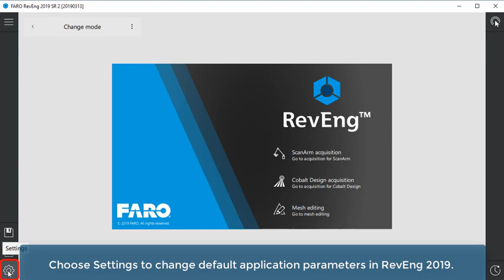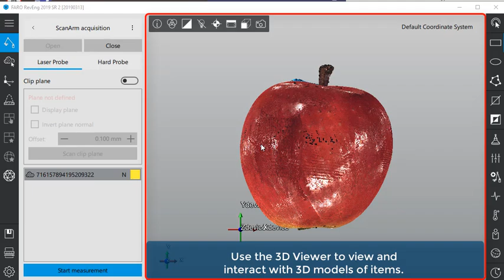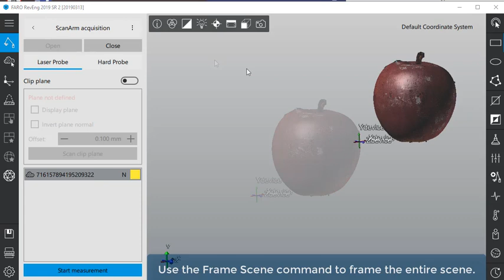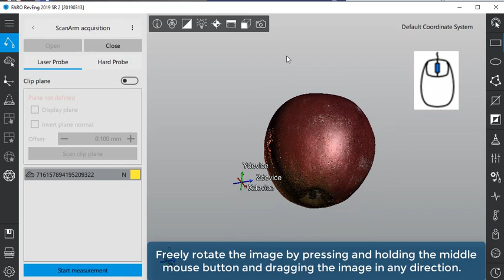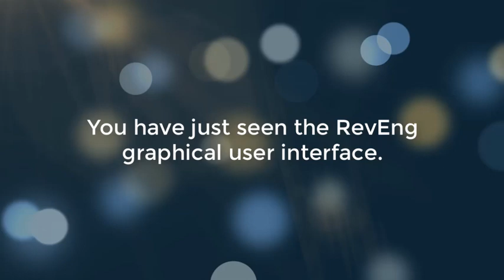FARO RevEng - GUI Overview - English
The RevEng user interface is described in detail in this video.